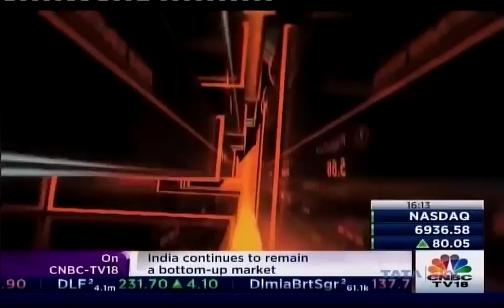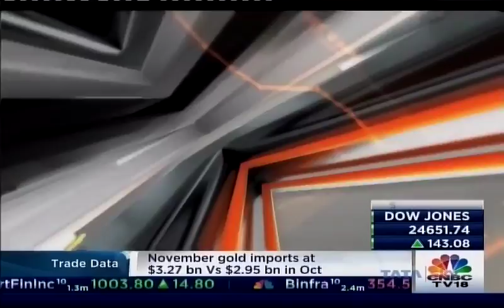Pramod Saxena, Founder & CMD, Oxigen shares his views on Digital India Billion Opportunities, Dreams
CNBC TV18 Financial Inclusion Agenda 2017